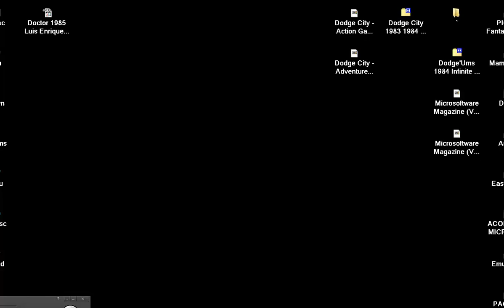SINCLAIR ZX SPECTRUM Dodge City THE ACTION GAME 1983 84 Phoenix Software Ltd UK 2 GAMES COLLECTIONS